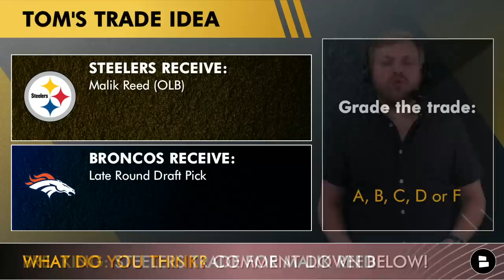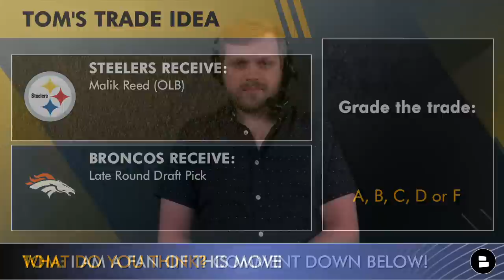BREAKING: Steelers Trade For Malik Reed From Broncos + Pittsburgh Steelers 53-Man Roster Cuts | News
Pittsburgh Steelers News is EVERYWHERE right now as the Steelers have traded for Denver Broncos edge rusher Malik Reed and made all but 3 of their 53-man roster cuts. Steelers Talk host Tom Downey breaks down the trade for Malik Reed and where things currently sit for the Steelers roster after making 24 roster moves. Steelers fans everywhere are wondering what their final Steelers 53-man roster will look like.

Malik Reed trade details:
Pittsburgh Steelers Get - Malik Reed (EDGE)
Denver Broncos Get - Late Round Pick

Malik Reed player profile:
- Undrafted in 2019 out of Nevada
- Became a nice rotational pass rusher for Denver Broncos behind Bradley Chubb
- Will add depth behind T.J Watt & Alex Highsmith

Steelers Roster Cuts Today:
CB Linden Stephens
CB Elijah Riley
CB Chris Steele
DB Carlins Platel (Injured)
EDGE Ron’Dell Carter
LB Buddy Johnson
LB Hamilcar Rashed
LB Delontae Scott
LB James Vaughters
RB Max Borghi
WR Tyler Snead
WR Tyler Vaughns
WR Cody White
TE Kevin Rader
TE Jace Sternberger
OT Adrian Ealy
OL John Leglue
OL Ryan McCollum
OL William Dunkle
DT Donovan Jeter
DL Khalil Davis
DL Carlos Davis
DT Henry Mondeaux

Steelers 53-man Roster (with 3 moves still left to make):

Steelers QB depth chart:
Mitchell Trubisky
Kenny Pickett
Mason Rudolph

Steelers RB/FB depth chart:
Najee Harris
Jaylen Warren
Derek Watt
Anthony McFarland Jr.
Benny Snell

Steelers WR depth chart:
Diontae Johnson
Chase Claypool
George Pickens
Calvin Austin III
Gunner Olszewski
Steven Sims
Miles Boykin

Steelers TE depth chart:
Pat Freiermuth
Zach Gentry
Connor Heyward

Steelers O-line depth chart:
Dan Moore Jr.
Kevin Dotson
Mason Cole
James Daniels
Chukwuma Okorafor
Joe Haeg
Kendrick Green
JC Hassenauer
Trent Scott

Steelers D-line depth chart:
Cameron Heyward
Larry Ogunjobi
Tyson Alualu
DeMarvin Leal
Isaiahh Loudermilk
Chris Wormley
Montravius Adams

Steelers OLB depth chart:
TJ Watt
Alex Highsmith
Malik Reed (TRADE)
Derek Tuskza

Steelers ILB depth chart:
Myles Jack
Devin Bush
Robert Spillane
Mark Robinson
Marcus Allen

Steelers CB depth chart:
Ahkello Witherspoon
Levi Wallace
Cameron Sutton
James Pierre
Arthur Malet
Justin Layne

Steelers Safety depth chart:
Minkah Fitzpatrick
Terrell Edmunds
Tre Norwood
Miles Killebrew

Steelers special teams depth chart:
Pressley Harvin III
Chris Boswell
Christian Kuntz